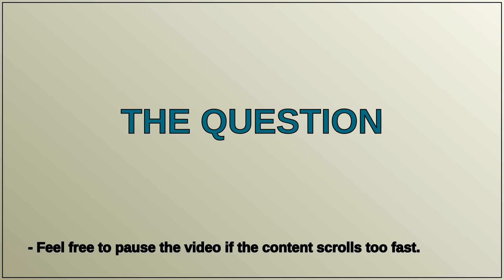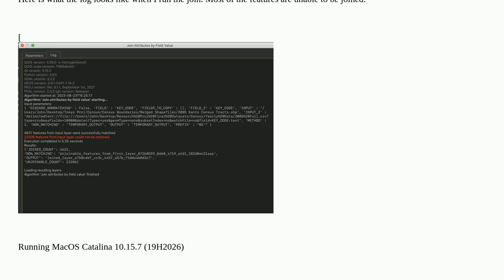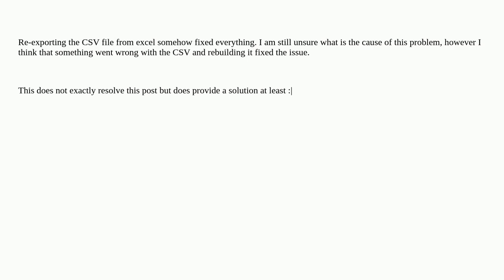Gis: Joining CSV to shapefile, only some attributes are joined, others are not (QGIS)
Joining CSV to shapefile, only some attributes are joined, others are not (QGIS)

A special thanks goes out to the community

  attribute-joins qgis